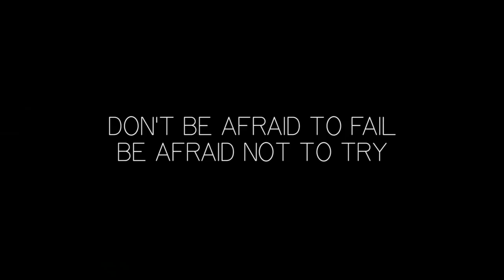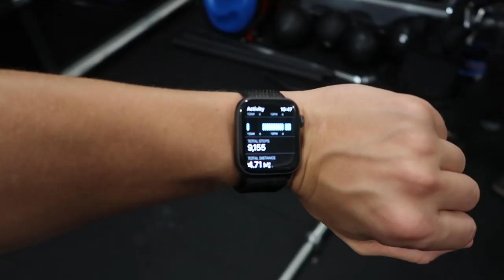I FAILED AGAIN | Johannes Bartl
Today, I’m going to talk about failing your way up to success. Whatever you do in life, I promise you you'll fail at some point. There is not one single person on this planet that hasn't failed at least once at something. I failed miserably in this video over and over again and it made me upset because I know I can lift this weight. I've done it before and I'll  do it again.

Watch to learn that failing is just the beginning of success and don’t forget to turn on your notifications!

MY GEAR

MY GYM